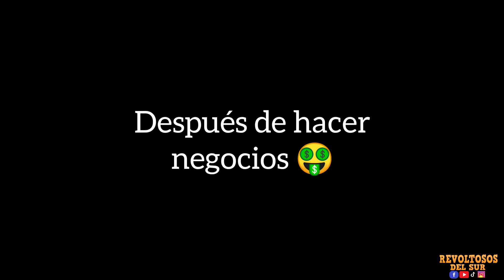Cuando haces un negocio a medias